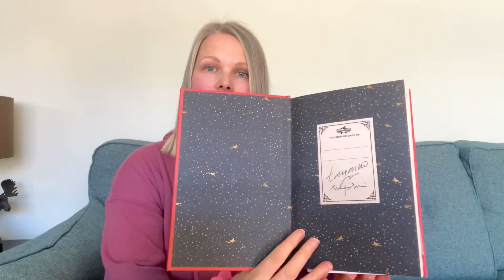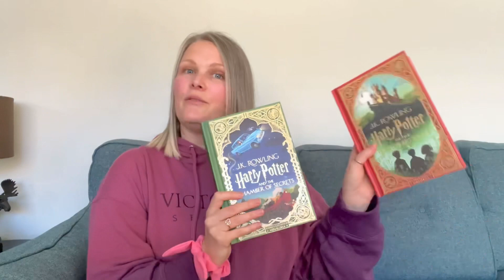Disney & Harry Potter Birthday Haul 2023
Hi

Today I show you all the Disney & Harry Potter presents i got for my birthday.